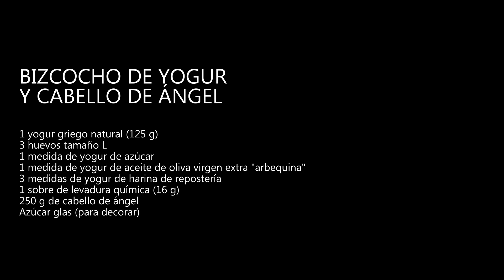Bizcocho de yogur y cabello de ángel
Cómo hacer el famoso bizcocho de yogur con un añadido de sabor extra. En este caso, cabello de ángel, que también le dará más jugosidad y humedad a nuestro bizcocho. Una receta clásica de la casa de nuestras madres, donde no necesitas pesar los ingredientes, con un proceso muy simple y sencillo, y que da como resultado un bizcocho absolutamente delicioso. Receta explicada paso a paso, con pocos ingredientes y todos muy comunes.

INGREDIENTES: para molde de 20 cm

1 yogur griego natural (125 g)
3 huevos tamaño L
1 medida de yogur de azúcar
1 medida de yogur de aceite de oliva virgen extra "arbequina"
3 medidas de yogur de harina de repostería
1 sobre de levadura química (16 g)
250 g de cabello de ángel Hida

2024